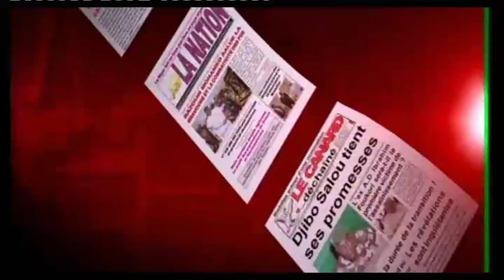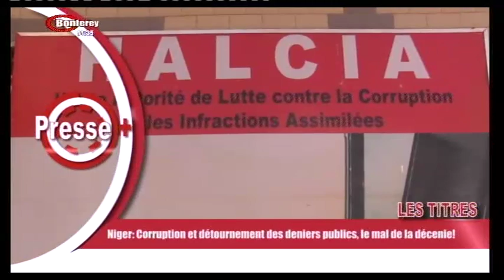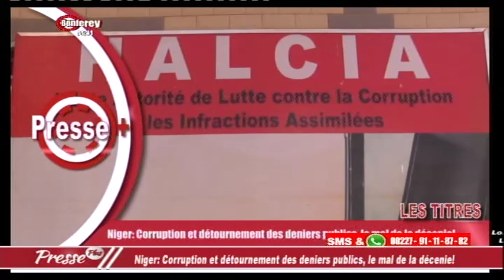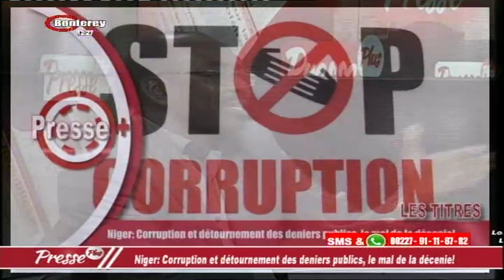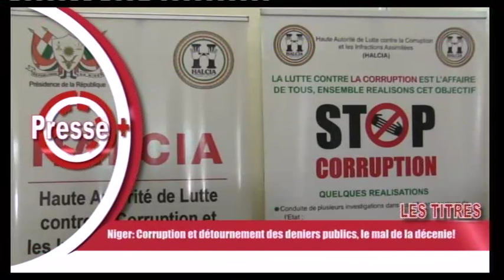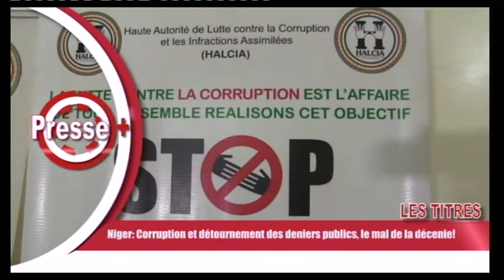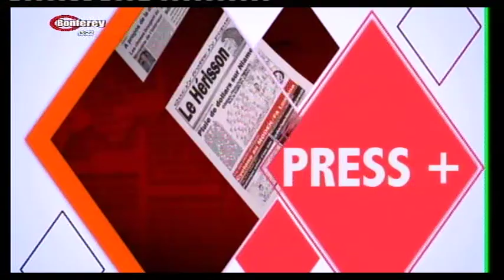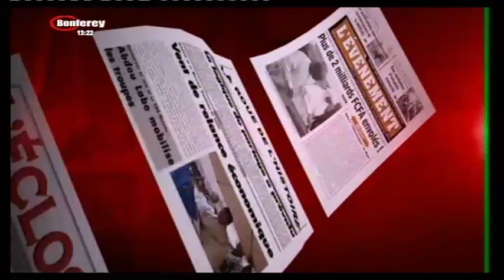press+ 08 01 2023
Abdramane Younoussa ISSA